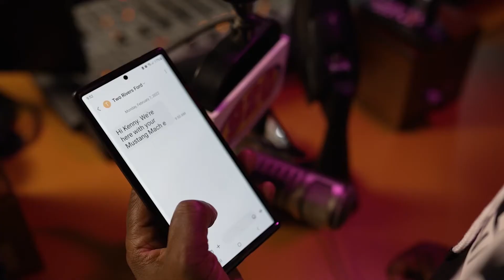Buy Ford Direct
We are Two Rivers Ford. A Family owned dealership right outside of Nashville Tennessee. Home of the invoice cost buying experience and non commissioned sales people.

Follow us on here on YouTube.

 BuyFordDirect.com